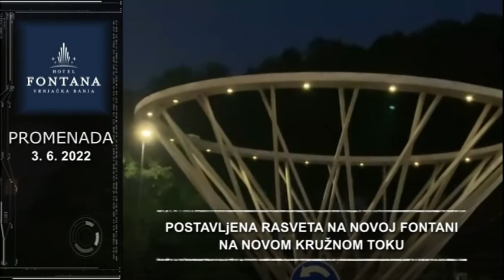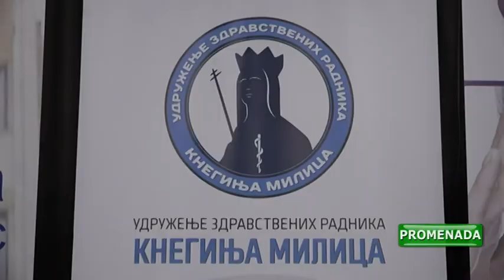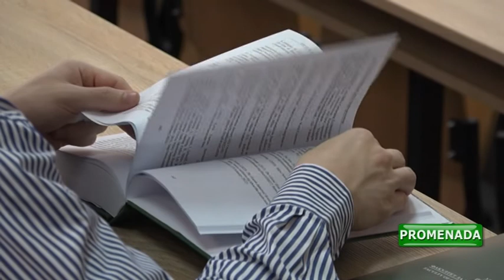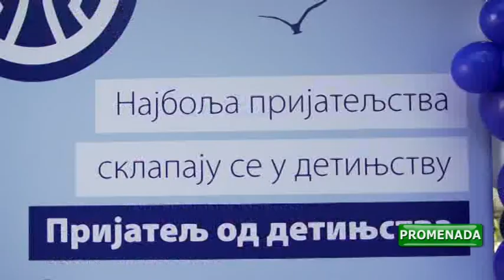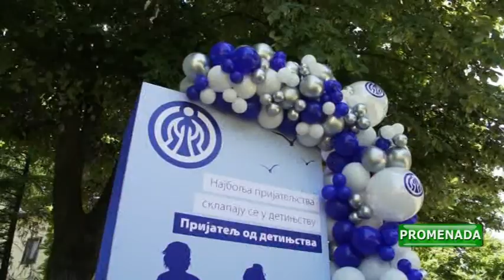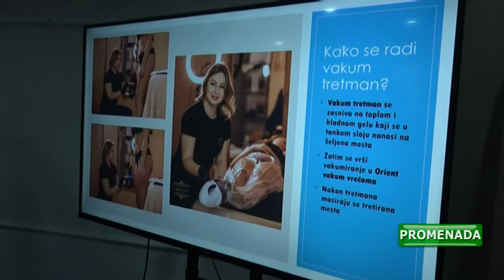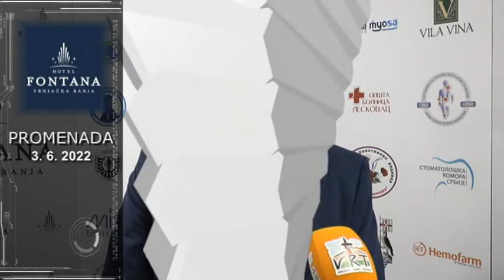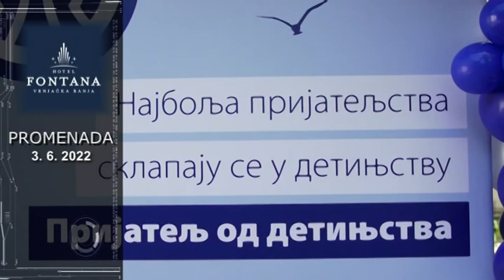PROMENADA 03 06 2022 PETAK